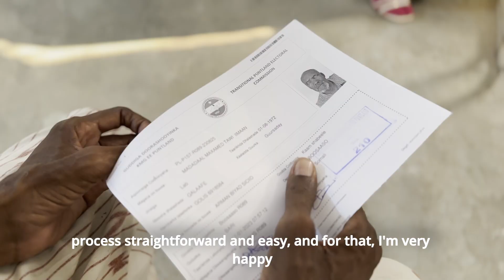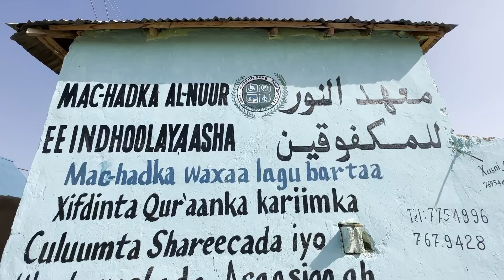Voter Registration blinds People